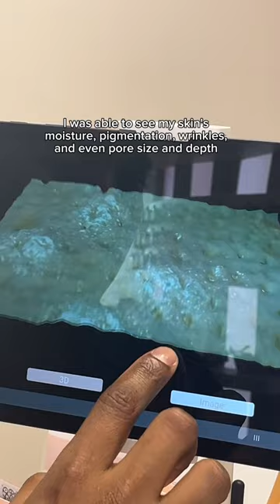Come with me to custom skincare studio in Korea ✨